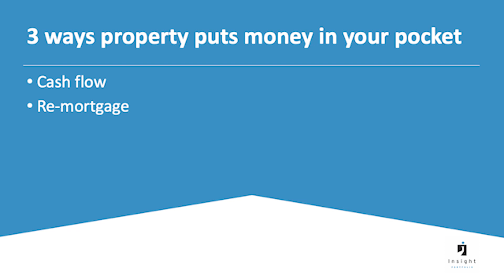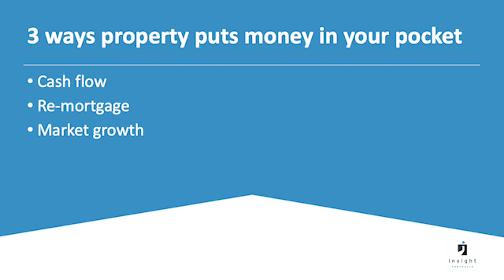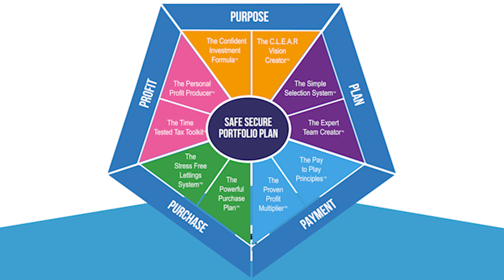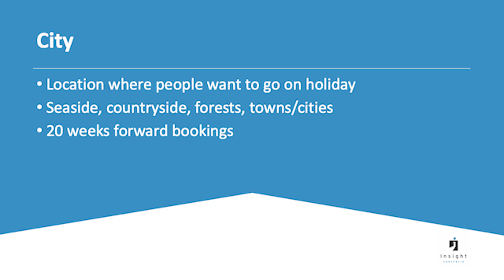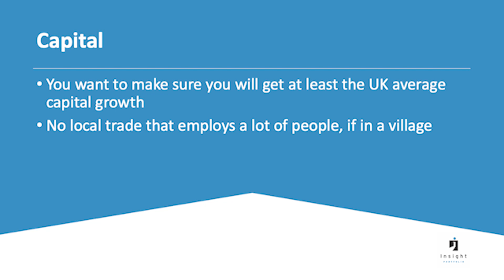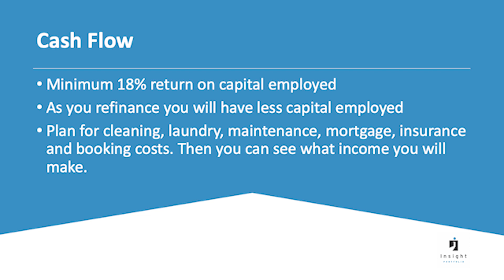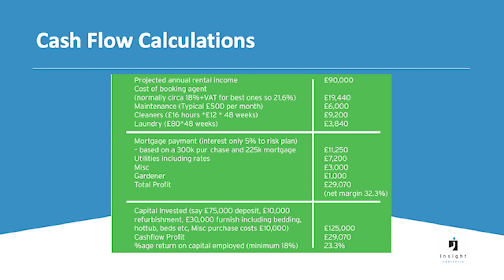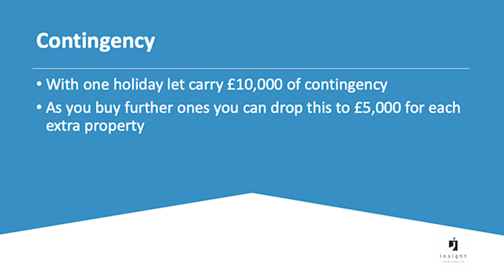How to hit the income sweet spot in the booming property trend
Here’s just a taste of what you’ll discover…
• The 6-step system to find the perfect house to seize the booming property trend.
• Why seaside, hills and cycling give you jaw-dropping property profit!
• The ONE rule your house must obey or you risk leaving 50% of your income on the table!

If you’d like the step-by-step detail to make £25K profit from ONE house… starting with none of your money… and… how you can manage it with only 5-minutes a week!

The you need to download my ebook: The little-known property trend that replaces your salary with ONE house.

RECOMMENDED VIDEOS:
- There are 3 ways to become a successful property investor.
- The little-known property trend that replaces your salary with ONE house!
- The 3 most profitable towns and cities for buy-to-let investors in 2021… & 3 cities you must avoid!
FREE RESOURCES
- How to build a £50K property income in the coming house price crash… even if you’re starting with little time, money or experience!

Insight Education specialises in educating property investors at all skill and experience levels, to become outstanding at property investing. Insight Education achieves this through a host of different products designed to educate at different levels and include; Books, Webinars, Online Training, Forums, Live Events and One to One Coaching.

Insight Education was founded on the experience of successful property investor Aran Curry who has over 200 buy to let properties and has helped clients buy over 1000 of their own investment properties. To date Insight Education has taught over 100,000 people from a whole spectrum of experiences, from those who have never invested, to those who have a portfolio already.